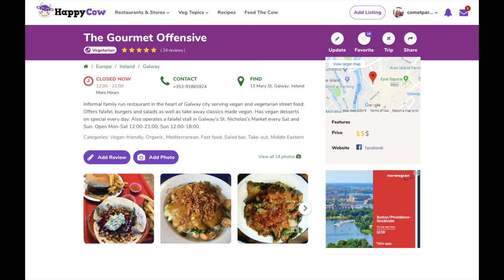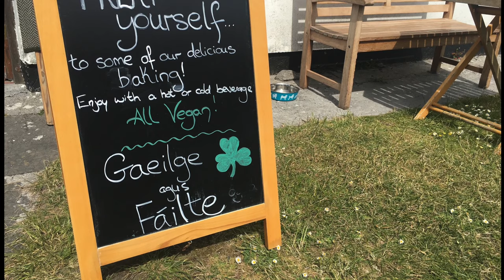Vegan Food Tour of Galway: Tips from a Travel Writer (2019)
Share your own vegan restaurant recs in the comments below!